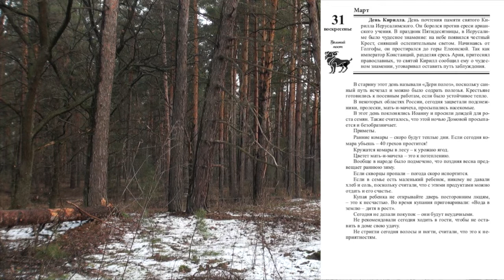ЛУННЫЙ КАЛЕНДАРЬ, НАРОДНЫЕ ПРИМЕТЫ, ПРОГНОЗ ПОГОДЫ. 31 марта 2019 года.